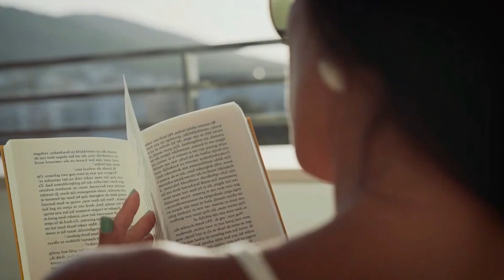IBIZA 2023 | Aquas de Ibiza Grand Luxe 5-Star Hotel!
In this video, we breakdown IBIZA 2023 | Aquas de Ibiza Grand Luxe 5-Star Hotel!